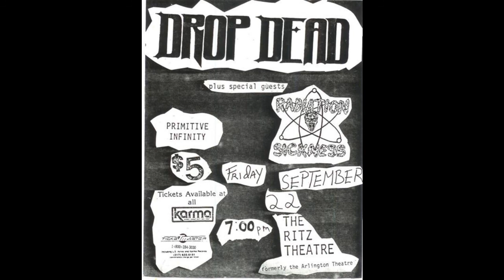Drop Dead - The Dawning (Live 1990) Thrash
Indianapolis Thrash Gods Drop Dead performing 'The Dawning' live at the Arlington Theater opening for D.R.I.